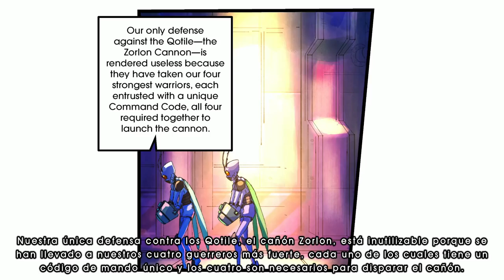YARS RISING | All Bosses & Ending (WITH CUTSCENES) 🎮💪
Del renombrado estudio de desarrolladores de videojuegos WayForward Technologies, Inc. (Shantae, River City Girls, Advance Wars 1+2: Re-Boot Camp) llega Yars Rising, una aventura de acción y exploración en 2D de uno de los títulos clásicos más divertidos y conocidos de Atari.

En las expertas manos de WayForward, la franquicia Yars se convierte en un gran misterio que se resuelve a través de acción de plataformas en 2D. Toma el control de la joven hacker Emi Kimura, que es contratada por un misterioso cliente para infiltrarse en la sospechosa corporación QoTech. Corre, salta, escóndete y ábrete camino a través de desafíos mientras desentrañas lentamente un secreto complejo con grandes dosis de intriga.

Añade este Videojuego a tu WishList y Apoya a los Desarrolladores

📽CAPÍTULOS📽
00:00 - INTRODUCCIÓN
01:36 - CENTINELA ARDIENTE
05:35 - VIUDA NEGRA
11:20 - COMANDANTE DE MISILES
15:36 - MALORIE
20:42 - GIGA QOTILE
22:47 - PHILLIP ONG
27:50 - FINAL BOSS - APHELLANX
30:07 - ENDING